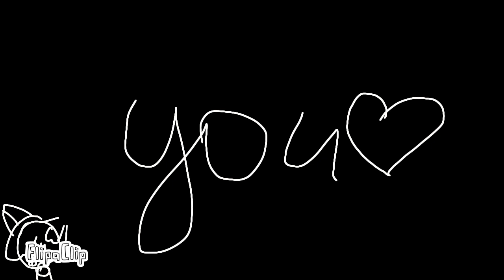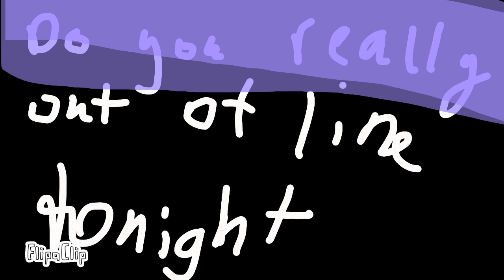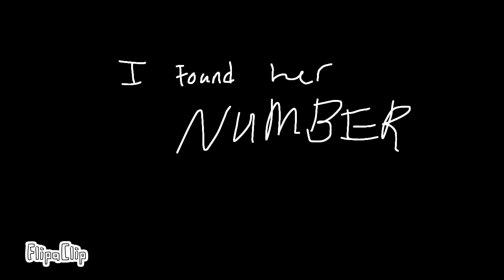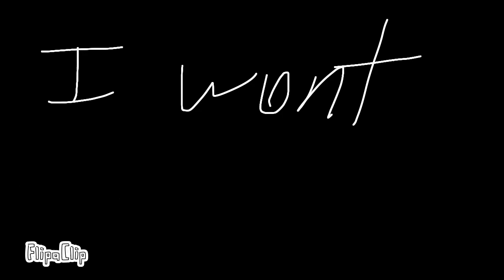Smoke and mirrors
Yeet 7 months